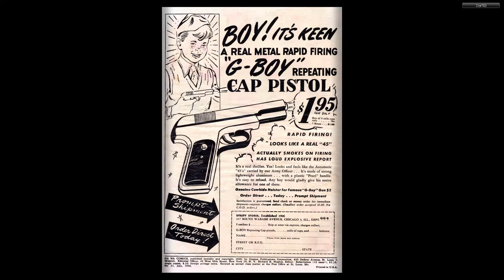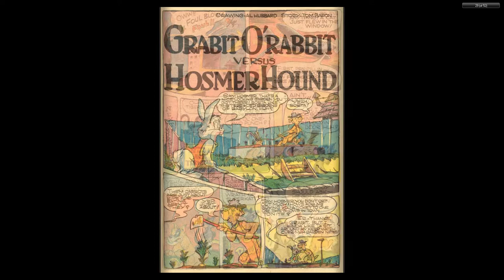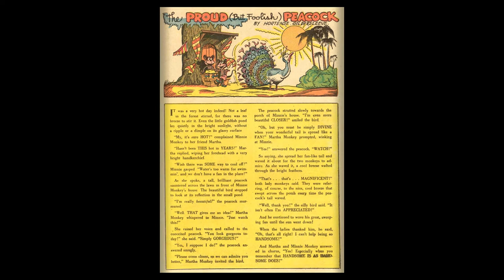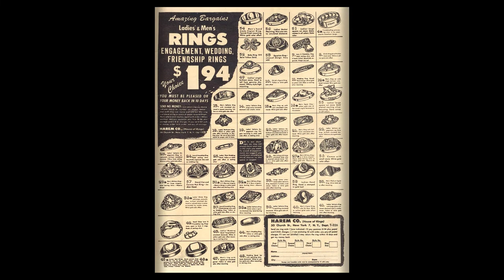Ha Ha Comics 31 ACG